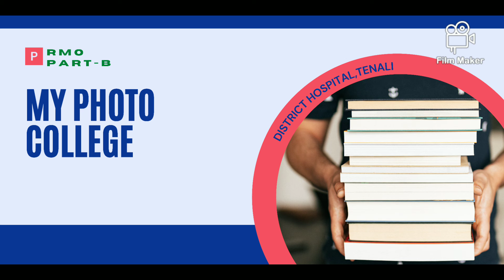MY PHOTO COLLEGE-RMO(PART:B)